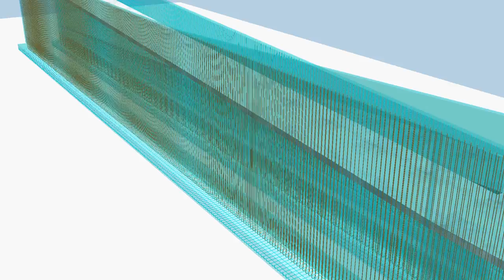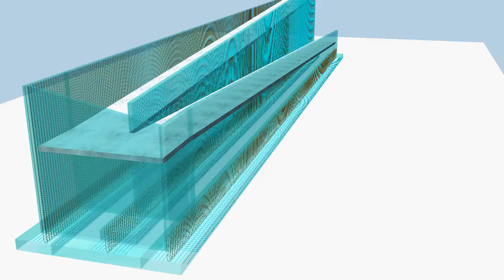détails ferraillage rampe 3d sur allplan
allplan autocad 3d  ferraillage rampe plans exe.